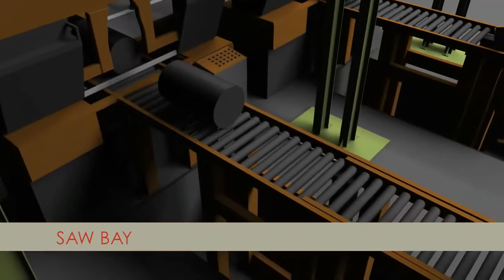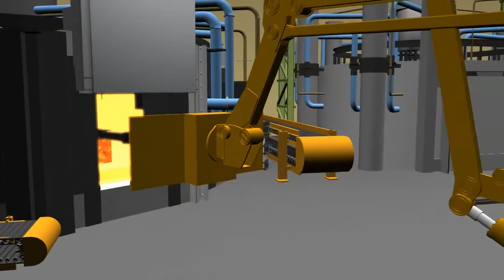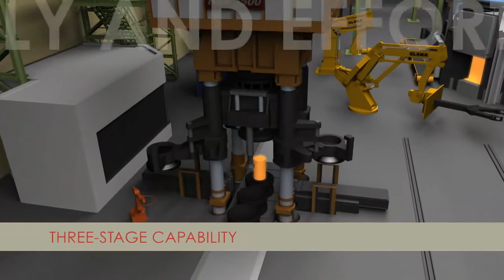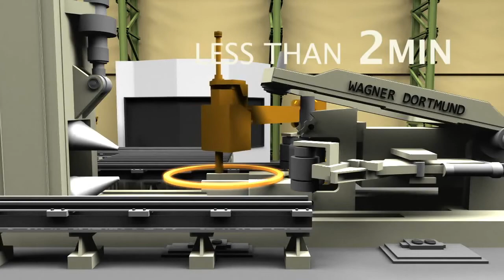Кольцепрокатное производство DCD DORBYL RingRollers ЮАР